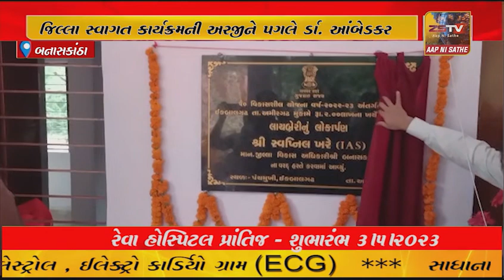બનાસકાંઠા જિલ્લા સ્વાગત કાર્યક્રમની અરજીને પગલે ર્ડા. આંબેડકર આવાસ યોજનામાં મારું મકાન મંજુર થઇગયું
બનાસકાંઠા જિલ્લા સ્વાગત કાર્યક્રમની અરજીને પગલે ર્ડા. આંબેડકર આવાસ યોજનામાં મારું મકાન મંજુર થઇ ગયુંઃ